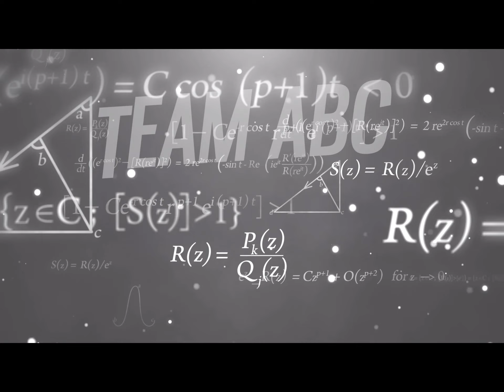JAKE & DAD CLEANING OUT A POND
Cleaning out a pond October 2023
Widower since 5/15/2022
Just trying to make it without my soulmate.